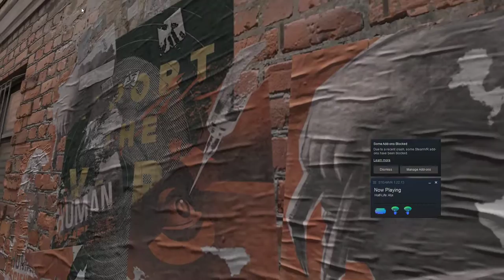Впервые пробую HL Alyx